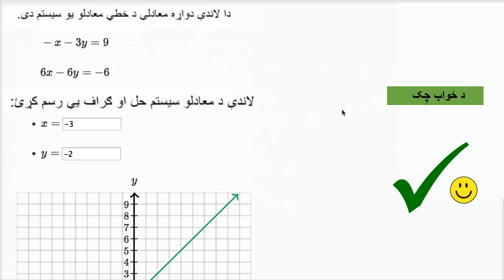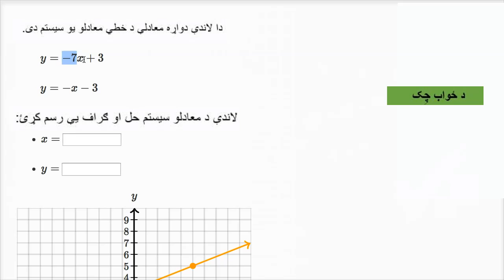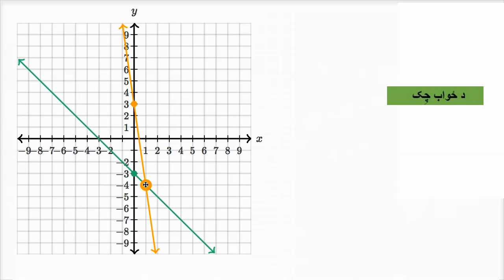08 04 08 د معادلو د سیستم حلول د ګراف په مرسته دقیق او تقریبي حلونه د معادلو سیستم اتم ټولګی خان اکا